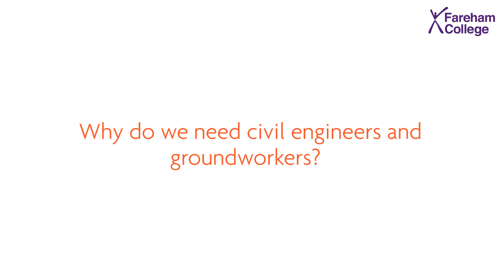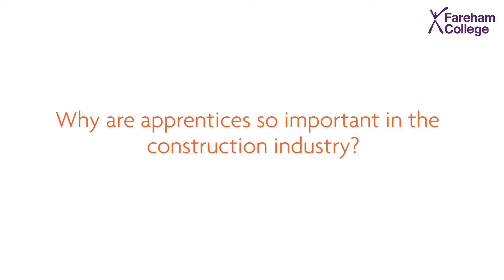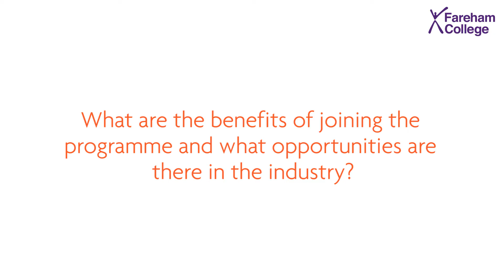CETC | Civil Engineering Training Centre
Welcome to CETC! Fareham College have partnered with a network of local civil engineering, groundworks and construction companies to create a brand new training campus for these career paths.

CETC - Civil Engineering Training Centre - was set up in response to a county-wide skills shortage that is stifling civil engineering growth and expansion in the south.

This mock construction environment based in the Solent Enterprise Zone at Daedalus provides students and apprentices with the resources to learn the skills they need to get straight into employment with one of our partners or other companies in Gosport, Fareham or the wider Hampshire area.